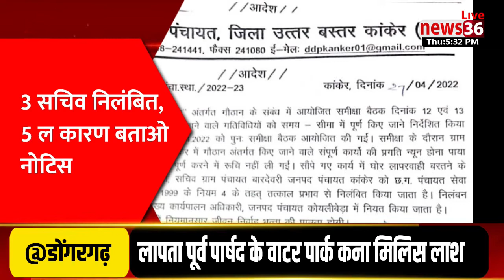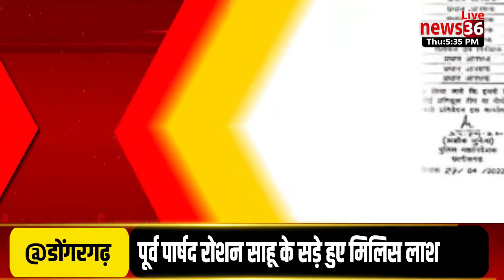छत्तीसगढ़ के दिनभर के हर छोटे बड़े ख़बर म फटाफट नजर ।। ख़बर हकन के ।। 28 अप्रैल 2022